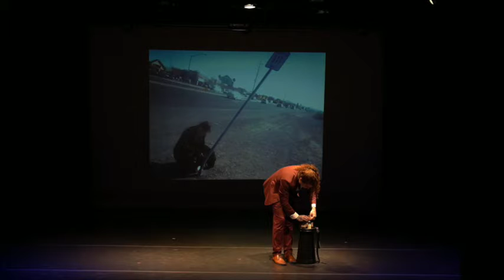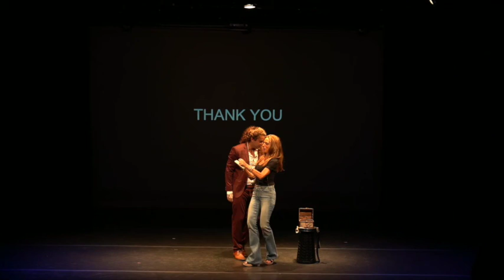“What Is Your Homeless?” by Remy Connor at PechaKucha Night Miami: Courageous Living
PechaKucha Night Miami Vol. 42: Courageous Living. May 2022